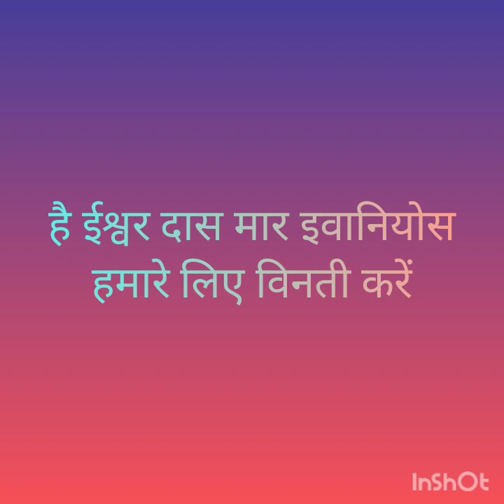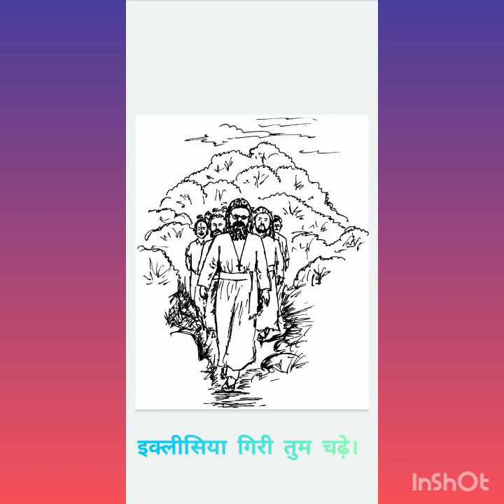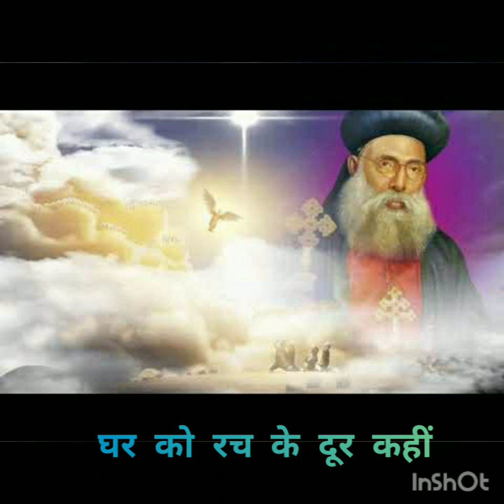Maha Munivar - Mar Ivanios | Hindi Song | Servant of God Mar Ivanios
Original song in Malayalam -"punya saanuvil";
Lyrics and music - Fr. Saji Arackal
Hindi adaptation by Malankara Gospel Ministries, July 2020
Album: Aashrayam Yeshuve,  2014
Banner: Divyadarshan,  Anjoor
Vocal Mal.:  Ratheesh
Orchestration: Sajove Job
Mixing, Rhythm: Bronson, Trissur